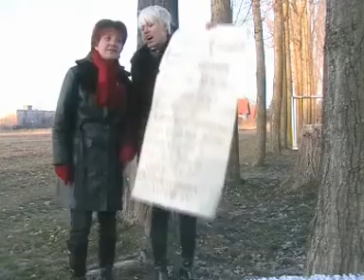Kalliolle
Volksweise aus Finnland